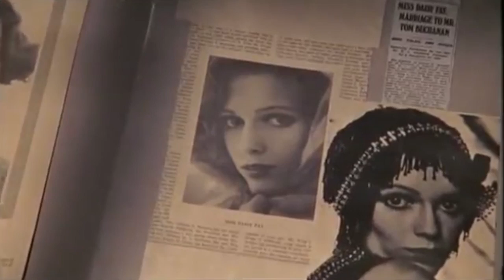The Great Gatsby: Film Comparison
Comparison of both the 2013 and 1974 film adaptions of F. Scott Fitzgerald's The Great Gatsby